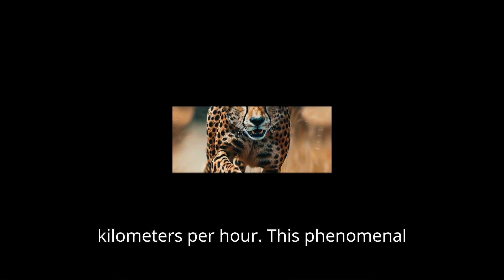Faster Than a Sports Car: The Cheetah's Incredible Speed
The cheetah can reach speeds of up to 60 miles per hour (100 kilometers per hour). This phenomenal speed makes it the fastest land animal in the world. A cheetah can accelerate from 0 to 60 miles per hour in just 3 seconds, which is faster than most modern sports cars.